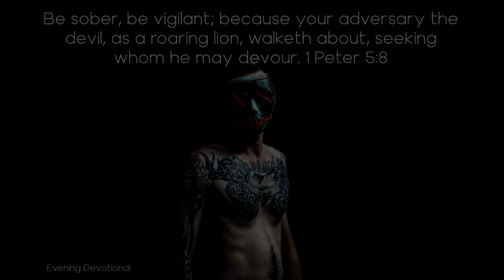Healing Can Be From the Devil - Today's Evening Devotional 05-19-21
Daily Devotion

Healing Can Be From the Devil

Be sober, be vigilant; because your adversary the devil, as a roaring lion, walketh about, seeking whom he may devour. 1 Peter 5:8

The fallacies of Satan are now being multiplied, and those who swerve from the path of truth will lose their bearings. Having nothing to which to anchor, they will drift from one delusion to another, blown about by the winds of strange doctrines. Satan has come down with great power. Many will be deceived by his miracles.

I am instructed to say that in the future great watchfulness will be needed. There is to be among God's people no spiritual stupidity. Evil spirits are actively engaged in seeking to control the minds of human beings. Men are binding up in bundles, ready to be consumed by the fires of the last days. Those who discard Christ and His righteousness will accept the sophistry that is flooding the world. Christians are to be sober and vigilant, steadfastly resisting their adversary the devil, who is going about as a roaring lion, seeking whom he may devour. Men under the influence of evil spirits will work miracles.

We need not be deceived. Wonderful scenes, with which Satan will be closely connected, will soon take place. God's Word declares that Satan will work miracles. He will make people sick, and then will suddenly remove from them his satanic power. They will then be regarded as healed. These works of apparent healing will bring Seventh-day Adventists to the test.

If those through whom cures are performed, are disposed, on account of these manifestations, to excuse their neglect of the law of God, and continue in disobedience, though they have power to any and every extent, it does not follow that they have the great power of God. On the contrary, it is the miracle-working power of the great deceiver. He is a transgressor of the moral law, and employs every device that he can master to blind men to its true character. We are warned that in the last days he will work with signs and lying wonders. And he will continue these wonders until the close of probation, that he may point to them as evidence that he is an angel of light and not of darkness.